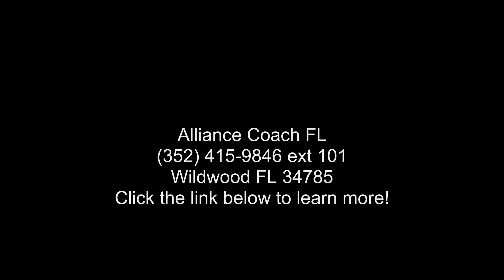2019 Thor TUSCANY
Length: 44 and apos; 0 and quot;
# of A/Cs: 2
# of Slideouts: 3
GVWR: 60660